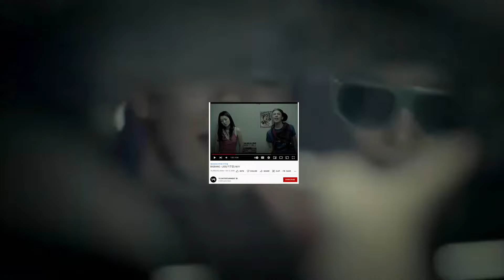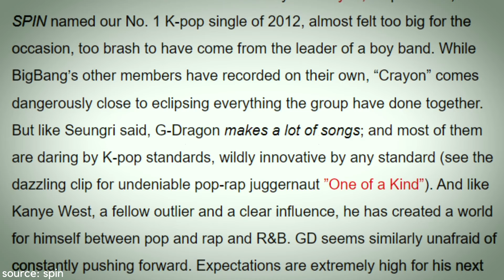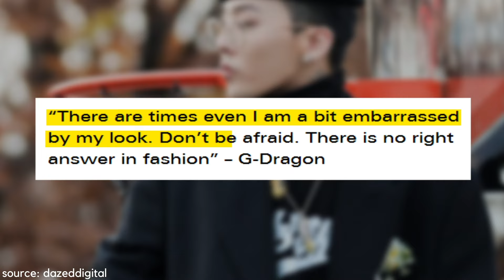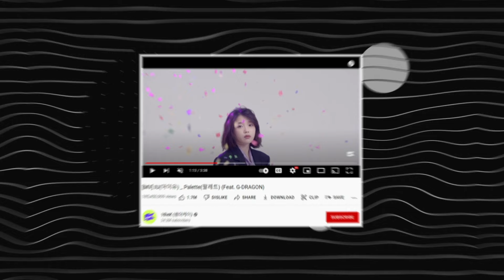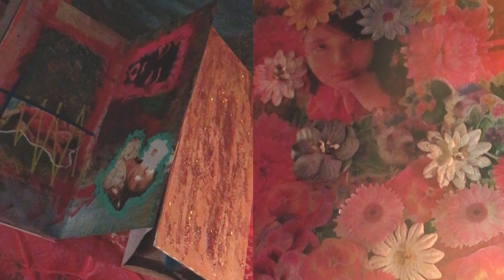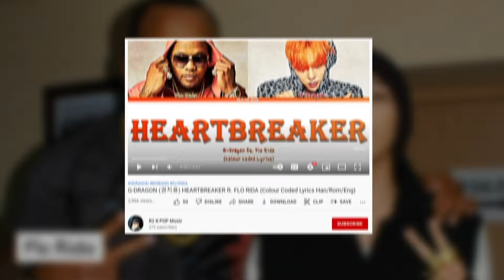The EXACT Moment G-Dragon Changed KPOP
hated or loved, there’s an undeniable impact that gdragon left on kpop. stay tuned, and let's look through all the moments when g dragon changed the kpop game for good! subscribe to kookielit for more interesting videos and kpop news.